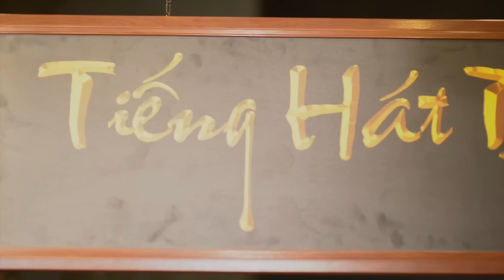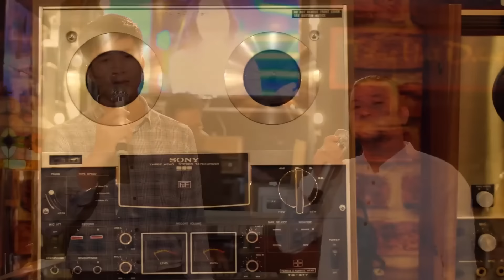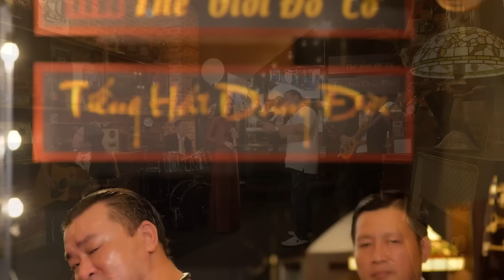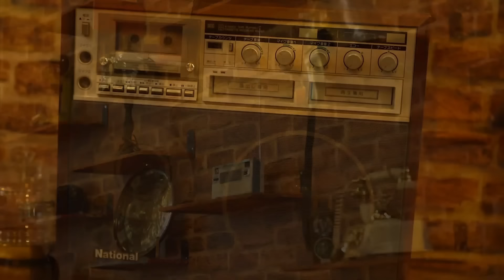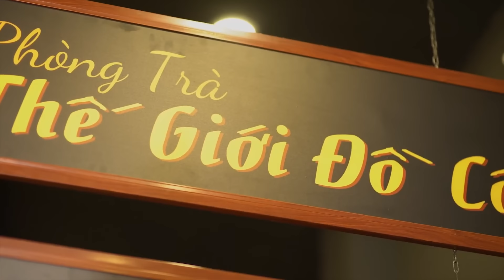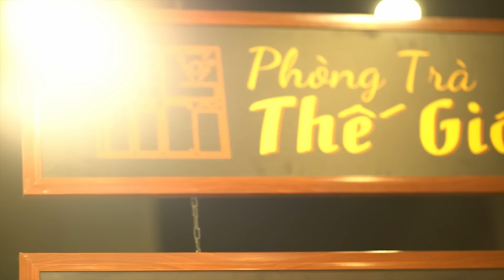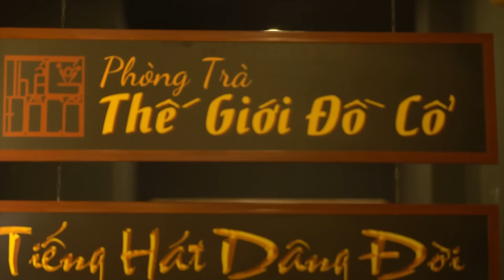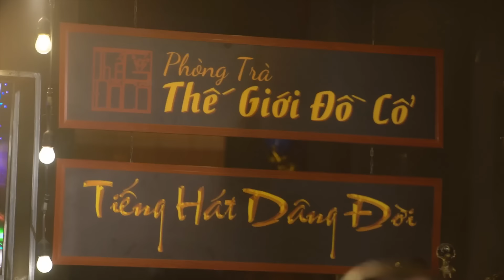100 Bài Nhạc Vàng Đạt Võ Nghe Để Nhớ - 2 Giờ Thư Giãn Âm Nhạc Bolero Hay Cực Đỉnh Ngủ Cực Ngon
100 Bài Nhạc Vàng Đạt Võ Nghe Để Nhớ - 2 Giờ Thư Giãn Âm Nhạc Bolero Hay Cực Đỉnh Ngủ Cực Ngon